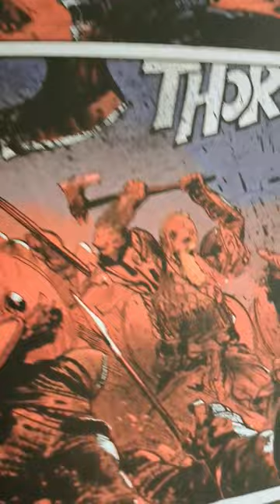Awesome medieval BATTLE artwork! [Ira Dei, comicbooks]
Ira Dei is an awesome 4 issue comicbook story that is about a forgotten time in history. Mare sure to grab this book from its publisher Dargaud in Europe.

art : Toulhoat, Roman
story: Brugeas  Vincent

Available in English by @EuropeComics